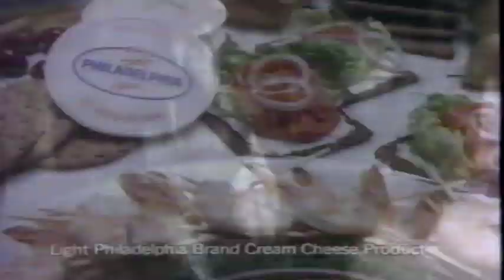Philadelphia Cream Cheese Light TV Commercial (June 1991)